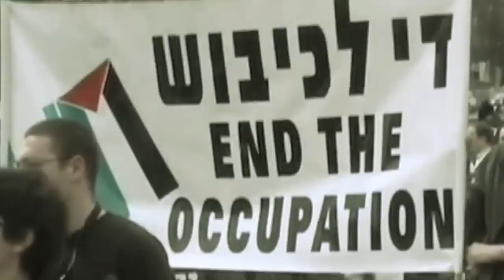Gatas Parlament - Sekstiårslaget (Israel) offisiell video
Norwegian legendary political rap group Gatas Parlament's video

A "birthday song"  to Israel's 60 year anniversary

Skål for 60 år med okkupasjon og krig. 60 års laget fra plata Apocalypso.